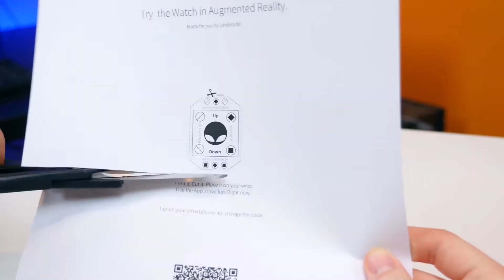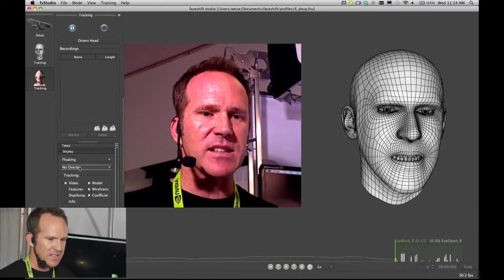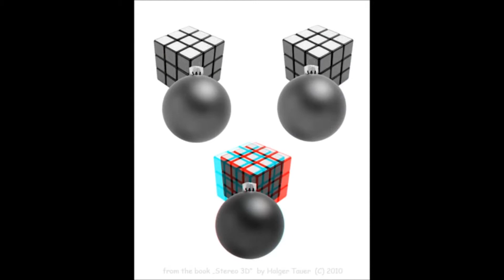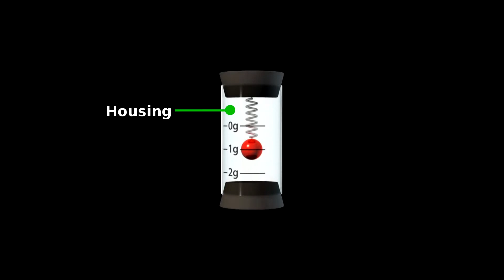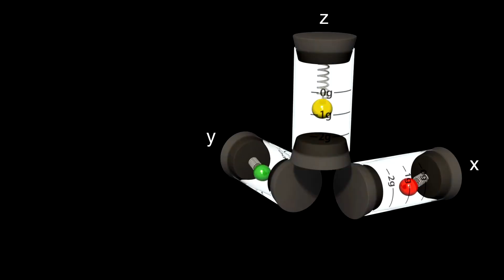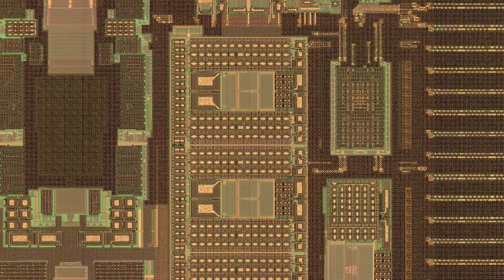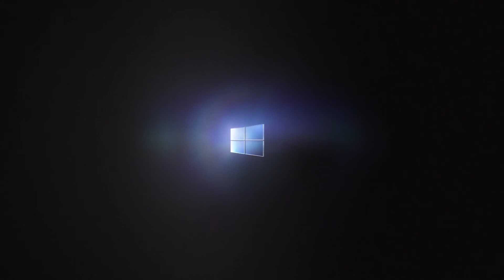Microsoft HoloLens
MS Holo Lens